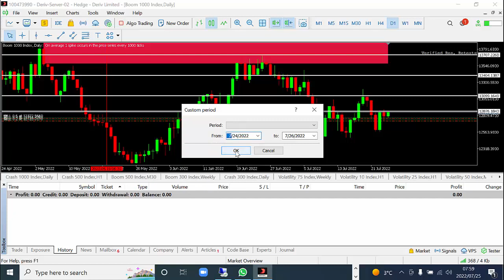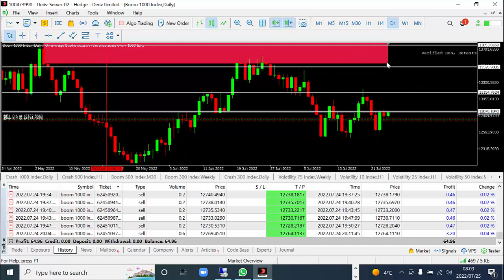My Boom1000 Trading Sentiment for Last week of July